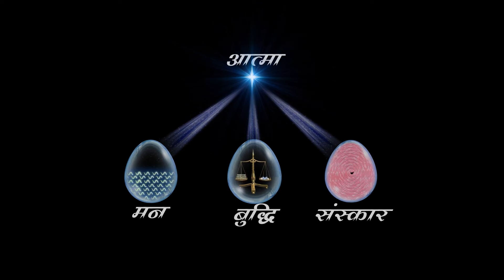Amritvela Live Meditation